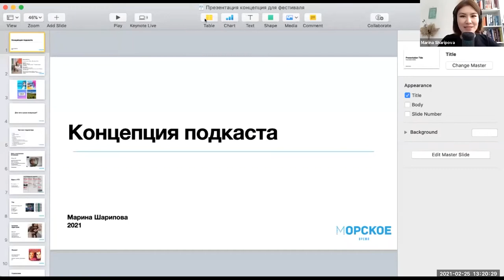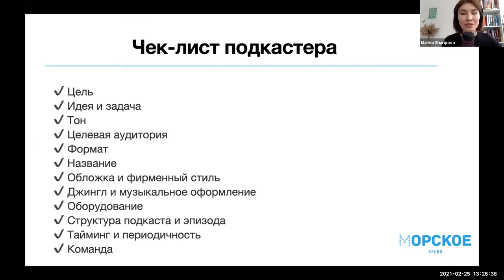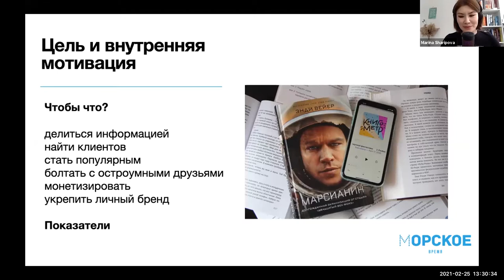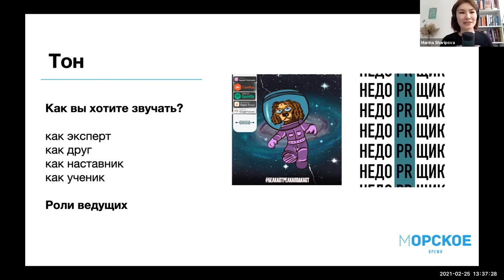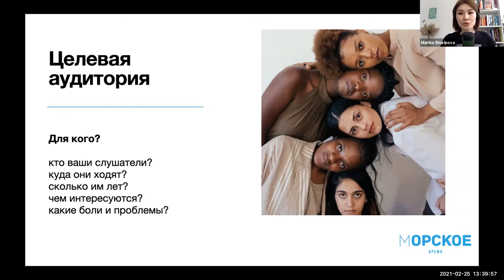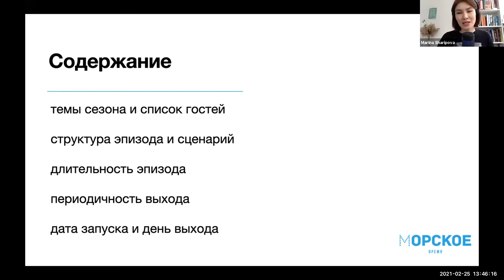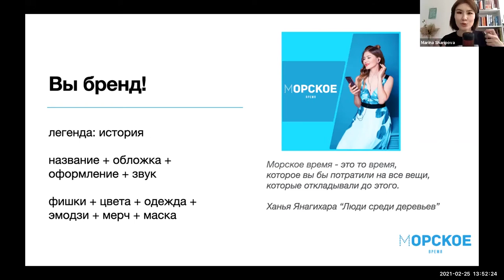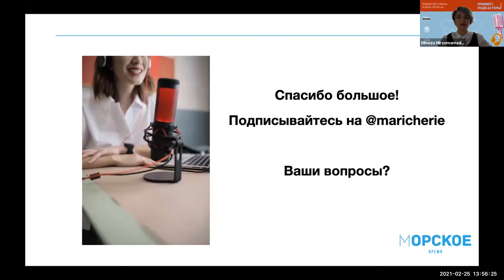ПриветПодкастеры2021: День 1 - Концепция подкастов, Марина Шарипова